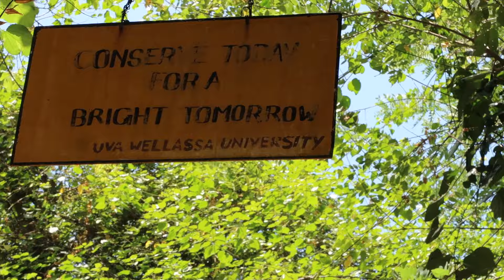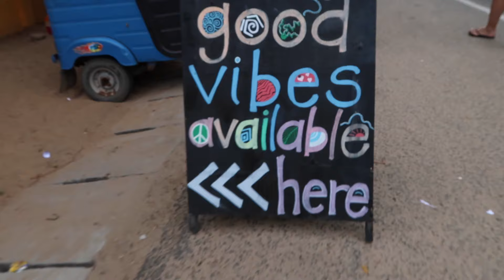TRAVEL VLOG #7 DON'T GO CHASING WATERFALLS | BADULLA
Waterfall. King of the swingers. Mosquito net. Buffalo road block. Beach Hut. Surfer dudes.

MUSIC WANTED !! Any up and coming jazz/funk/disco/hiphop vibes please get in touch if you would like me to use your sounds.